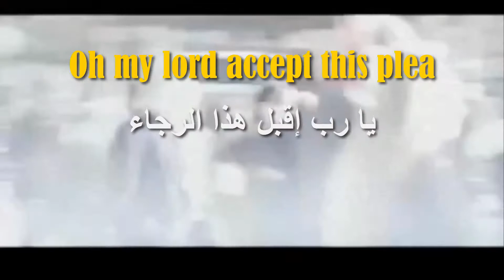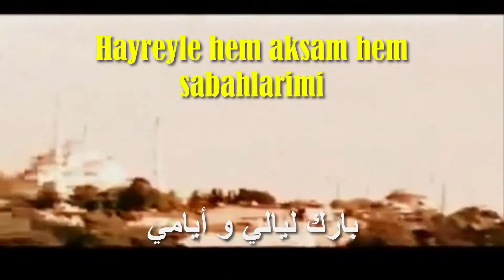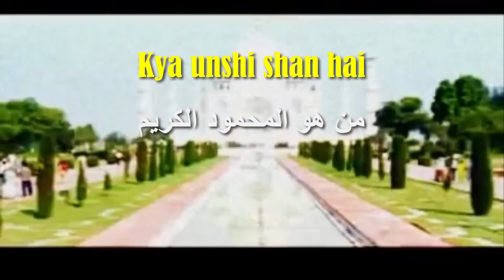سامي يوسف يارب العالمين مترجم بكل اللغات Full_HD__(1080p)